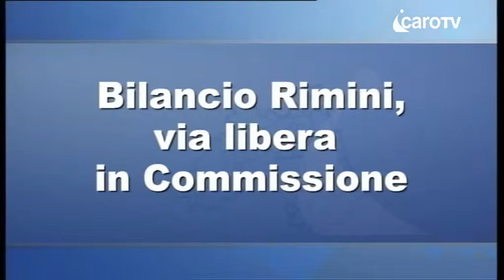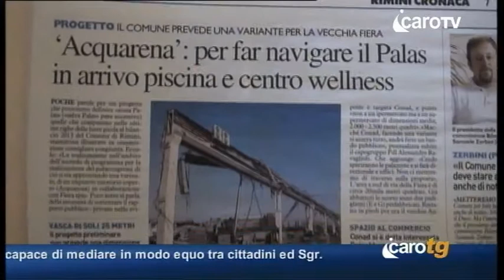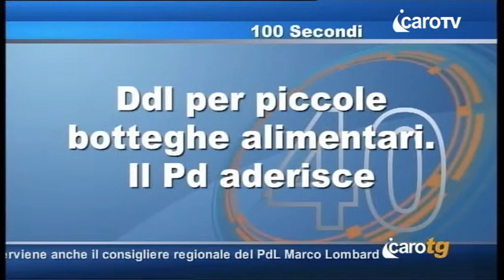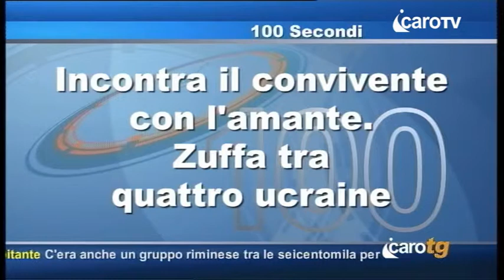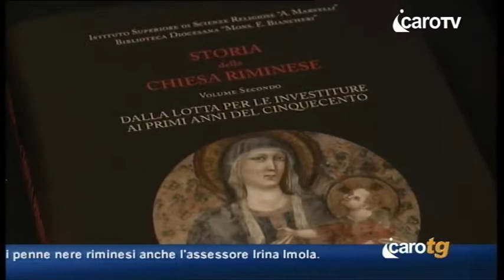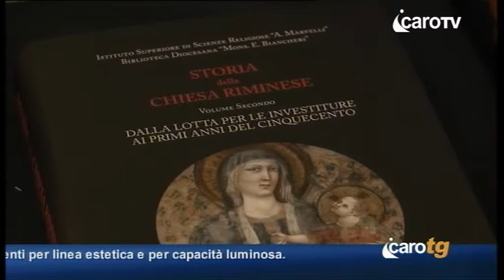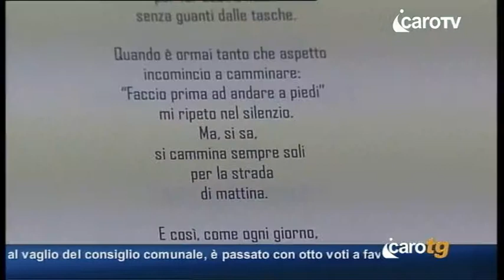Icaro TG del 14 Maggio 2013